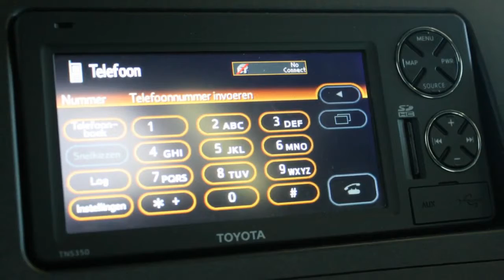Toyota Prius 1.8 Hybrid Cvt Business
43-ZTF-7 14.056 km
  Prijs:     € 23.945
  Merk:     Toyota
  Model:     Prius
  Type:     1.8 Hybrid Cvt Business
  Carrosserievorm:     Hatchback (5 drs)
  Bouwjaar:     2013
  Transmissie:     automaat
  Kleur:     Licht wit parelmoer
  BTW/Marge:     btw

Accessoires
* Airbag(s) knie
* Airbags
* ASR (anti slip regeling)
* Bagage-afdekhoes
* Bas (brake assist)
* Bekerhouders voor
* Cruise control
* Keyless entry
* Leeslampjes voor
* Lichtmetalen velgen
* Regensensor
* Side-airbags voor
* Stuur bekleed met leder
* Stuurbekrachtiging
* Stuur multifunctioneel
* Uni lak

Afleverkosten: € 595

Mooie Prius in business uitvoering met o.a. navigatie, airco en Solar roof. Vraag ons naar de actuele km stand. Resterende fabrieksgarantie tot 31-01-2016.

Aanbieder
Van Dorst Waalwijk B.V.
Kleiweg 3
5145NA WAALWIJK